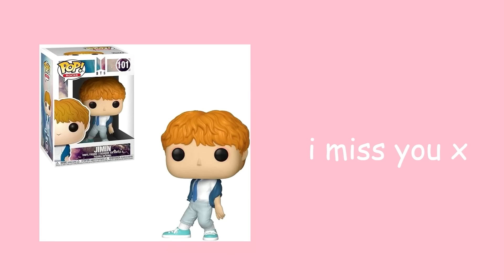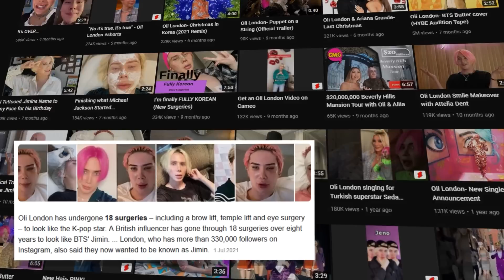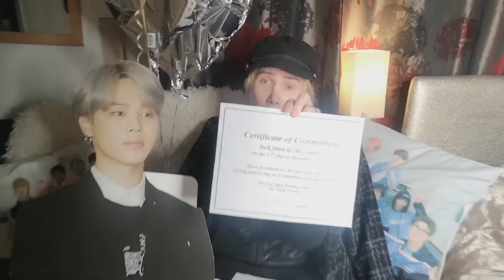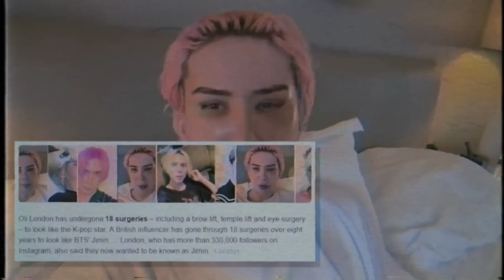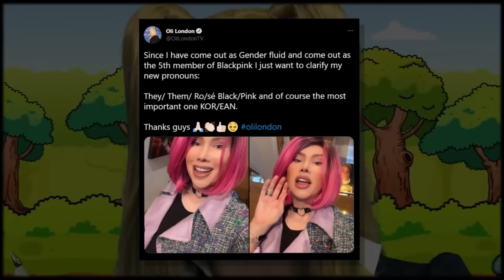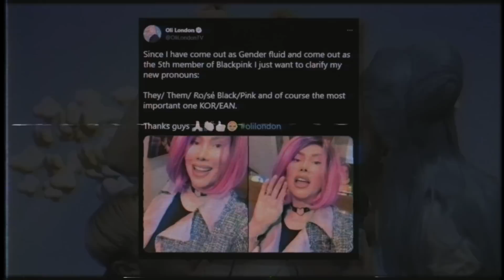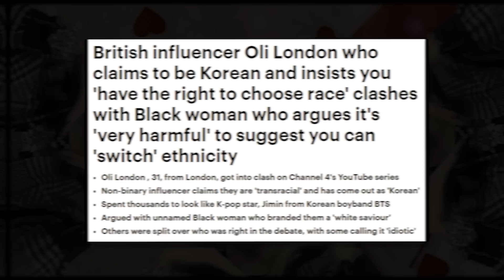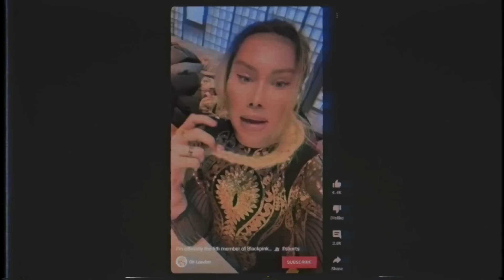Oli London Made A Disstrack On Jimin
This is just getting so so weird at this point, Oli London has been caught doing a lot of weird stuff once again.

Second - @inabberlive